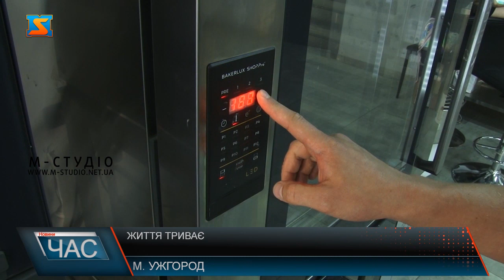Життя триває. Кондитер і музикант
Війна змусила їх перебратися спочатку у Львів, потім закордон, згодом  потрапили в Ужгород. Сім’я переселенців з Харкова тут на Закарпатті розпочала нове життя. І вже відкрили в новому для них місті кондитерську. Як їм вдалося не впасти в розпач, і за тисячі кілометрів розпочати нове життя. Знайомтеся це Юрій Капінус. Цей чоловік з Харкова, а в Ужгороді нещодавно. Кілька місяців тому гастролював по всій Україні та Європі зі своїм музичним гуртом. А ще мав власний бізнес. Та війна, що увірвалася у його місто з перших днів повномаштабноно вторгнення росії в Україну і змінила його життя. Нині замість шкіряної куртки одягнув фартух, а замість гітари та мікрофону в руках тісто, та форма для випічки. Чоловік каже, саме це місто надихнуло його знову творити. Так як кондитерський досвід він має, тож і вирішив винайняти приміщення і знову розпочати пекти торти. В день випікає кілька десятків тортиків. Кондитерська буквально за місяць набула популярності, тому довелося наймати працівників. Оксана теж в Ужгороді переселенка з Харкова. Довелося повернутися з Німеччини і дружині з донечкою. Марія показує нам асортимент кондитерської Завдань у дружини чимало. Вона розвозить солодкий товар, допомагає прикрашати тортики. Підключили до роботи і донечку. Дегустує татові смаколики. Також тут випікають безкоштовних хліб для переселенців. А ще Юрій продовжує займатися улюбленою справою. Також на черзі вихід нового кліпу. Який записали з дружиною. Тут на Закарпатті. Вони подолали депресію, почали життя по новому. Та все ж є ще одна мрія у цієї родини.
Проєкт з мікрофінансування бізнесу